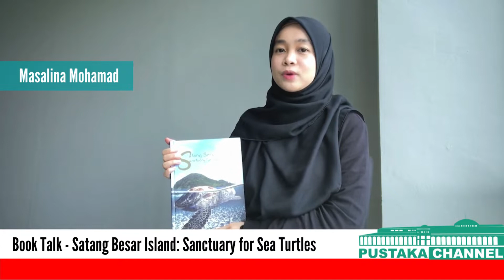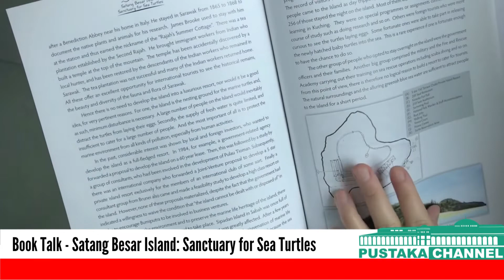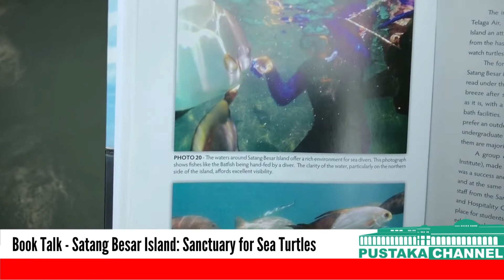BOOK TALK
JUH BOOK TALK

Hai semua!

Pada kali ini, kita akan bersiaran bersama dengan Cik Masalina Binti Mohanad dengan buku bertajuk "Satang Besar Island : Sanctuary for Sea Turtles" oleh Abang Naruddin Zainorin pada 6 Mac 2022, Ahad jam 10:00 pagi

Selamat menonton!